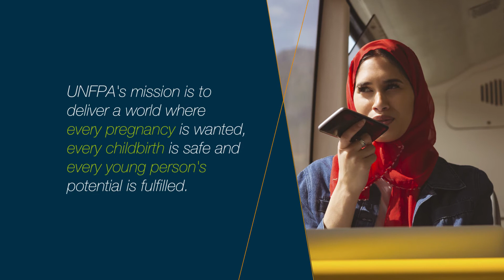Bayer Middle East announces partnership with the United Nations Population Fund Egypt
In many parts of the world, a woman’s ability to determine their path in life comes down to the decision on whether to start a family. This depends on her access to family planning options.

Bayer Middle East and the UNFPA in Egypt have announced their strategic partnership to support the Ministry of Health and Population  'Your Right to Plan’ campaign.

Together we aim to support the people of Egypt, particularly in underserved communities, with an initiative that promotes population stabilization through increased access to essential reproductive health services and family planning program in Egypt.